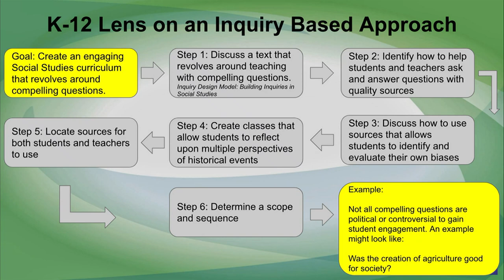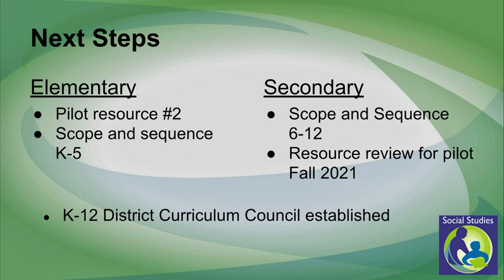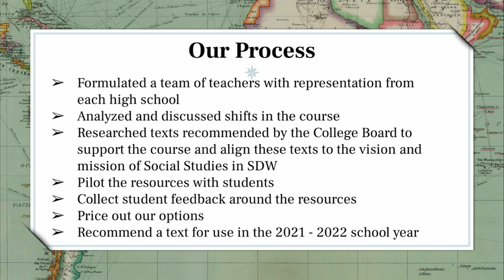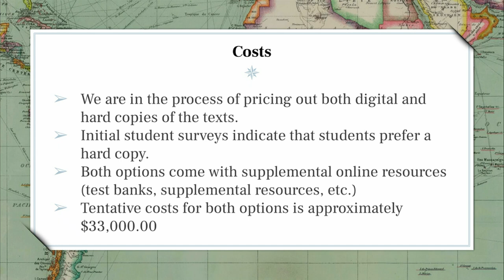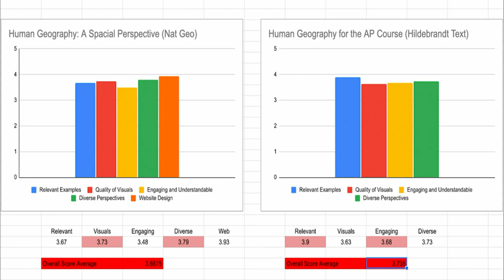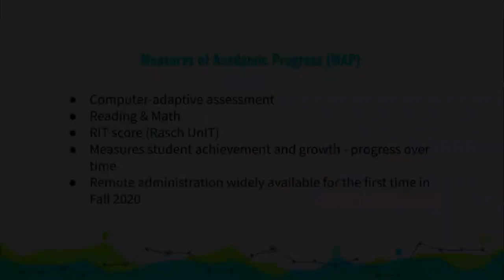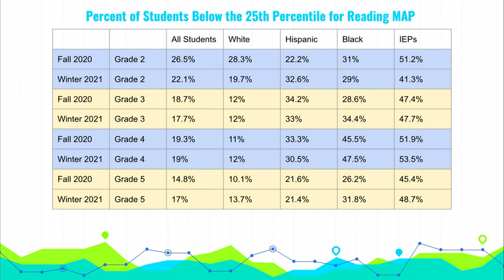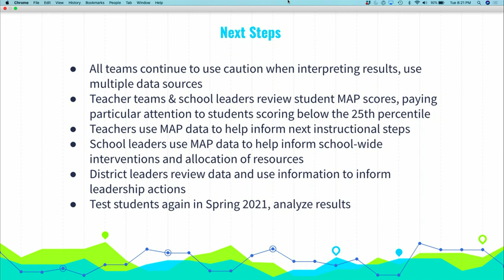April 2021 Teaching & Learning Committee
School District of Waukesha April 6, 2021 Teaching & Learning Committee. (. Integrated Math I and II Course Syllabi, Elementary and Secondary Social Studies Update, AP Human Geography Textbook Adoption Process, Winter MAP Data Update) Link to full agenda